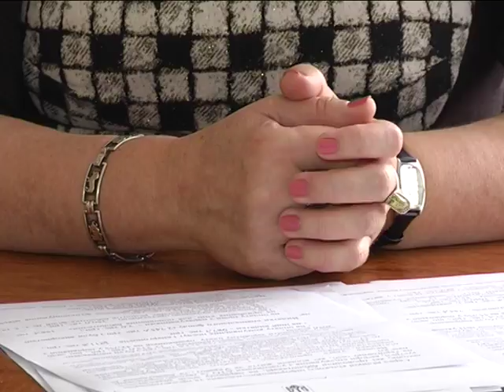Влада сумчанам. 3.04.2018.